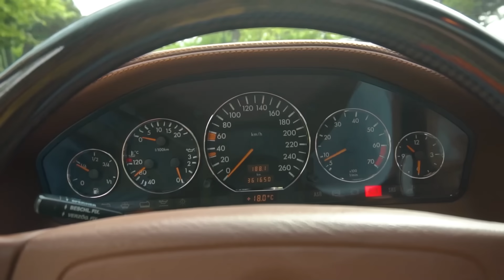MİLLETVEKİLİ ARACINI MODİFİYE ETMEK ! | MUHTEŞEM MERCEDES-BENZ W140 S500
Son zamanlarda değeri yeni yeni anlaşılan Mercedes-Benz W140 S500 S serisi otomobil ile karşınızdayız , genelde bu araçlar Devlet başkanları , Milletvekilleri ve bürokratlar tarfından kullanılıyordu fakat bu , devlet görevlileri ve milletvekillerinin kullandıklarından çok farklı ! Kendi araçlarımız haricinde elimizin değdiği otomobilleri anlatma kararıda aldık ve ilk araç olarak modifiyeli Mercedes-Benz W140 S500 ü sizlerin huzurunuza sunmak istedik ,
Bu aracın üzerinde Mercedes Benz in aksesuarları haricinde birçok Mercedes Benz için aksesuar üreten firmaların modifiye ürünleri mevcut , videoda bu konulara değineceğiz ,
İnstagram adresim Wald BODY KİT temin için